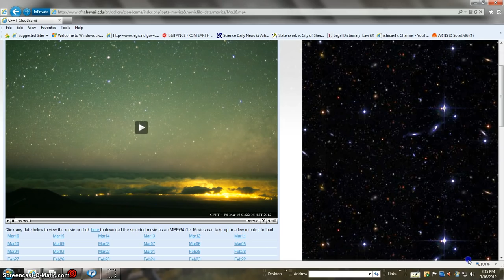MORE HAWAII BEANOBLACK